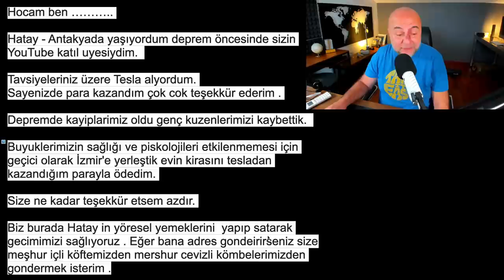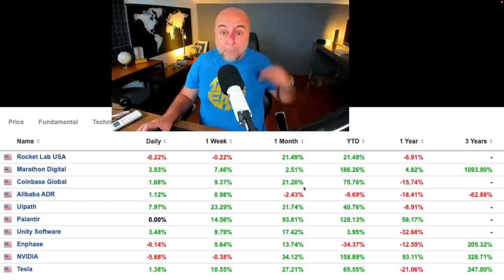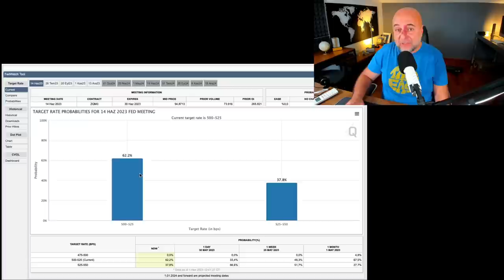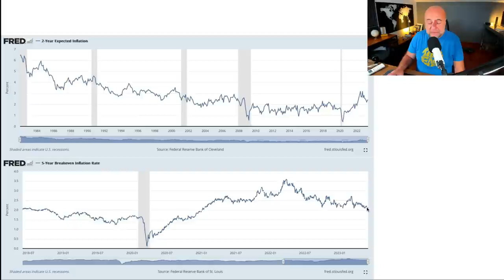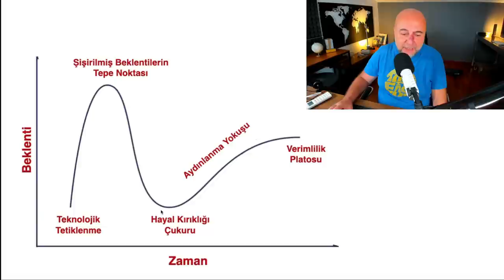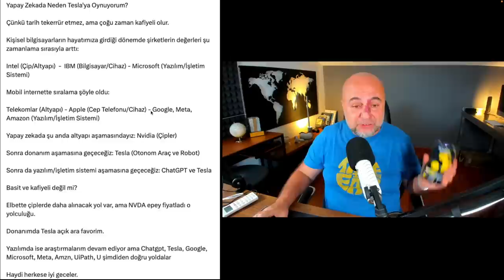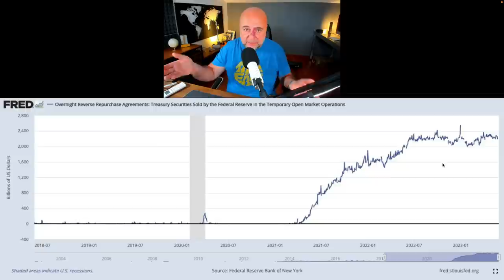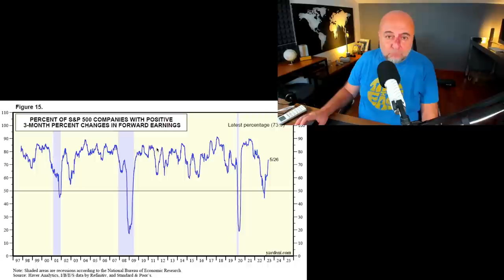Haziran Nasdaq Beklentilerim Çok Olumlu...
Bu uzunca ama her yatırımcının mutlaka izlemesi gereken videomda Haziran ayı piyasa beklentilerimizi açıklıyorum.

- Fed faizleri neden artırmayacak?
- ABD enflasyonu düşmeye devam edecek mi?
- Nvidia ve yapay zeka balonu patlıyor mu?
- Bir sonraki yapay zeka oyunu ne olmalı?
- ABD likidite soru yaşar mı?
- Ralli neden az sayıda hissede yaşandı, bu bir tehlike mi?

Müthiş konular, mutlaka izleyiniz.